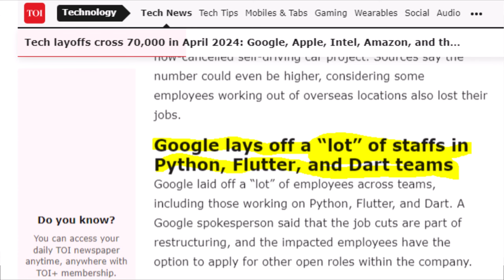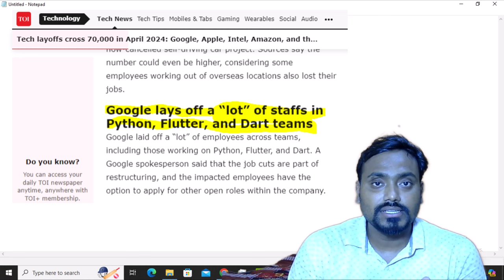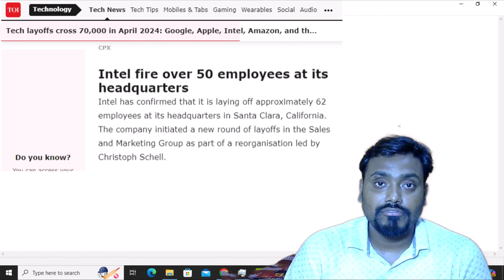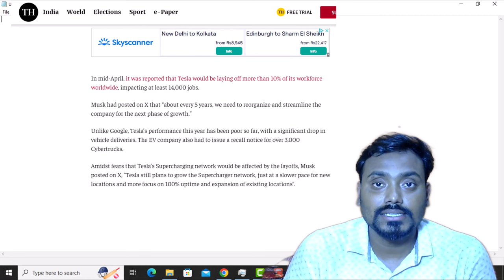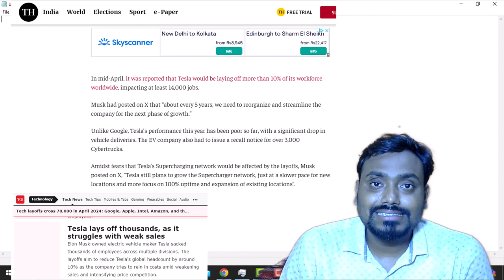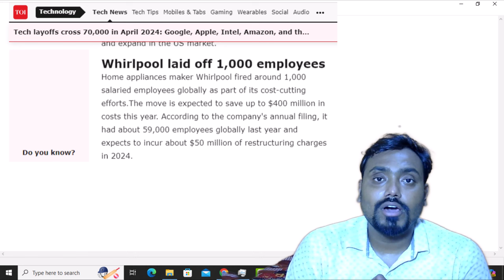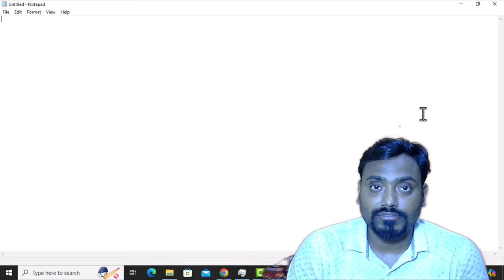2024 Layoffs: What's Happening in the Job Market? | 2024 Employment Crisis: Layoffs and Job Market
"2024 Layoffs: What's Happening in the Job Market?"
"Mass Layoffs in 2024: Companies Cutting Jobs"
"Why 2024 is Seeing Major Employee Layoffs"
"Understanding the 2024 Layoff Wave"
"Job Cuts in 2024: Key Industries Affected"
"Layoffs 2024: How to Prepare and Respond"
"The Impact of 2024 Layoffs on the Workforce"
"2024 Employment Crisis: Layoffs and Job Market Trends"
"Corporate Layoffs 2024: Who's Affected?"
"Navigating the 2024 Layoff Season: Tips and Insights"

2024 has seen a significant wave of layoffs affecting thousands of employees worldwide. In this video, we break down the reasons behind these job cuts and analyze the sectors most impacted. We'll also offer tips on how to cope with job loss and strategies to stay competitive in a volatile job market.